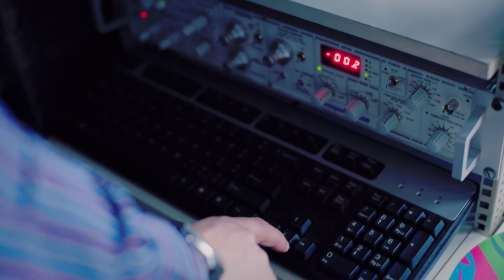Laurea magistrale in Biologia Applicata alla Ricerca Biomedica (BARB)